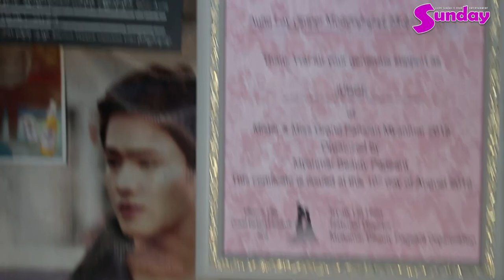ခ်စ္စရာေကာင္းတဲ့ ကေလး သရုပ္ေဆာင္ "အာပူၾကဴး" နဲ႕ အင္တာဗ်ဴးေလး။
ဂိမ္းေဆာ့ရင္ အၾကာၾကီးေဆာ့တယ္။ ေက်ာင္းမွာလည္း ေခါင္းထဲမွာ ဂိမ္းေတြ ေပၚေနေတာ့ ဆရာမကဆူေရာ။ ကိုကိုေအာင္ေလး ရဲ႕ အေျခာက္မ လုပ္တဲ့ အခန္းကို အရမ္းၾကိဳက္တယ္။ အူေတြကို နာမွ နာ၊ ပါးေတြ ကိုေညာင္းလုိ႕။ အေျခာက္မေလး ထက္ႏုိင္လုိ႕ သူ႕ကုိ သားက စတယ္" ဆုိတဲ့ .. အာပူၾကဴး ။

ေမာ္ဒယ္၊ သရုပ္ေဆာင္ ေအာင္ေလး ရဲ႕ တူေလးျဖစ္တဲ့ .. အာပူၾကဴးေလး ကို သူ႕ရဲ႕ ေနအိမ္ကို သြားျပီး ေမးျမန္းရိုက္ကူးထားတာကို ျပန္လည္ေဖာ္ျပလုိက္ပါတယ္။